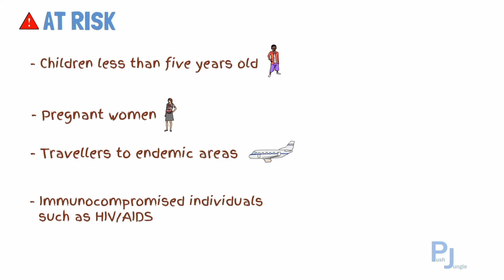plasmodium species.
malaria risk factors and plasmodium species